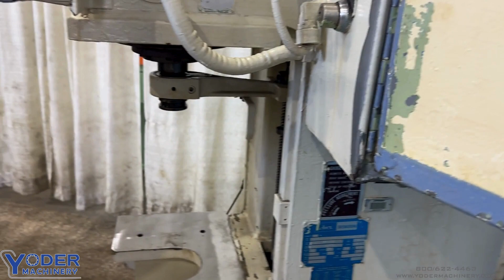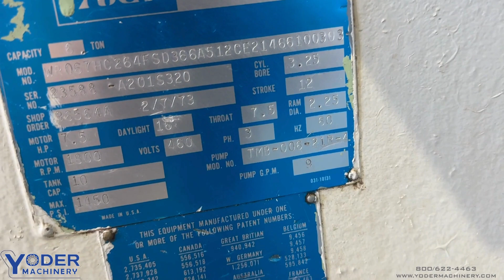6 TON DENISON C FRAME HYDRAULIC PRESS: STOCK #78020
SERIAL 23588-A201S3200789
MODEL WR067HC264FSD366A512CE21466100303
CAPACITY 6 TON
STROKE 12"
OPEN HEIGHT 16"
RAM SPEED - CLOSING 240 IPM
RAM SPEED - PRESSING 100 IPM
RAM SPEED - RETURN 265 IPM
RAM CYLINDER DIAMETER 2-1/4"
CYCLINDER BORE ... 3-1/4"
BED AREA 17" X 10-1/2"
D-SLOT IN BED 4-7/8" W X 8" L
THROAT 7-1/2
FLOOR TO BED 36"
PUMP CAPACITY 7 GPM
OPERATING PRESSURE 2020 PSI
DUAL PALM BUTTONS YES
MOTOR 7.5 HORSEPOWER